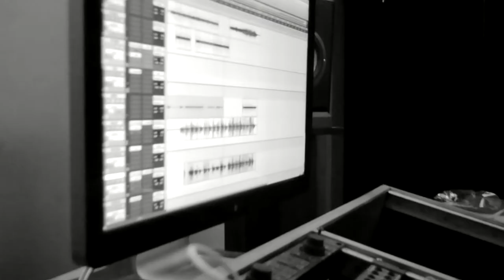KKT - 298 (Official Music Video)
KKT's latest single "298"
Recording/Mixing/Mastering by Paul Sungte
Videography (pre/post) by Paul Sungte